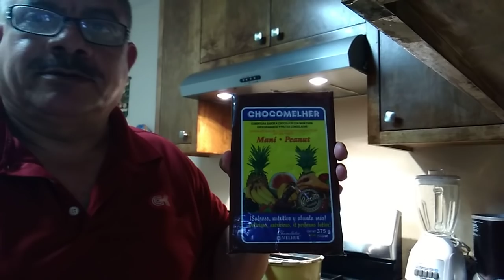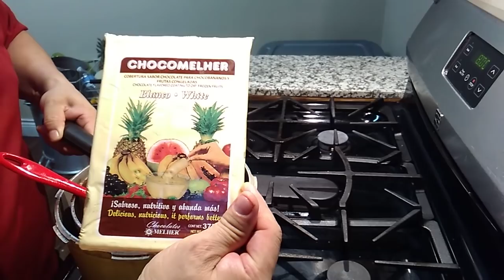Como hacer choco frutas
Frutas
Piña
Banana
Papaya
Cobertura de chocolate comercial
Chocolate blanco comercial
Deja la fruta congelar un día antes
Y luego derretir el chocolate a baño maría